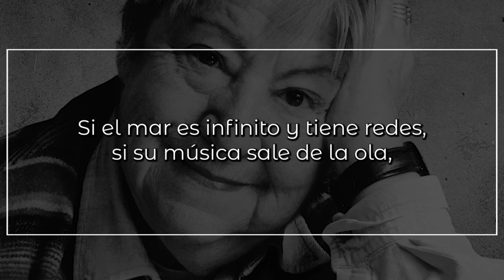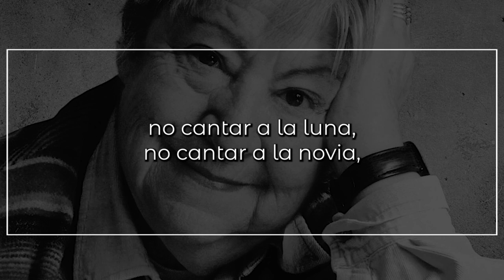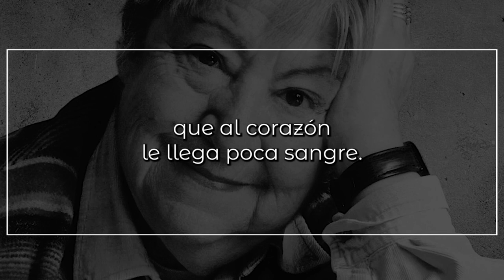No perdamos el tiempo, de GLORIA FUERTES | Poema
No perdamos el tiempo

Si el mar es infinito y tiene redes,
si su música sale de la ola,
si el alba es roja y el ocaso verde,
si la selva es lujuria y la luna caricia,
si la rosa se abre y perfuma la casa,
si la niña se ríe y perfuma la vida,
si el amor va y me besa y me deja temblando.
¿Qué importancia tiene todo esto,
mientras haya en mi barrio una mesa sin patas,
un niño sin zapatos o un contable tosiendo,
un banquete de cáscaras,
un concierto de perros,
una ópera de sarna…
Debemos de inquietarnos por curar las simientes,
por vendar corazones y escribir el poema
que a todos nos contagie.
Y crear esa frase que abrace todo el mundo;
los poetas debiéramos arrancar las espadas,
inventar más colores y escribir padrenuestros.
Ir dejando las risas en las bocas del túnel,
y no decir lo íntimo, sino cantar al corro;
no cantar a la luna, no cantar a la novia,
no escribir unas décimas, no fabricar sonetos.
Debemos, pues sabemos, gritar al poderoso,
gritar eso que digo, que hay bastantes viviendo
debajo de las latas con lo puesto y aullando,
y madres que a sus hijos no peinan a diario,
y padres que madrugan y no van al teatro.
Adornar al humilde poniéndole en el hombro nuestro verso;
cantar al que no canta y ayudarle es lo sano.
Asediar usureros y con rara paciencia convencerles sin asco.
Trillar en la labranza, bajar a alguna mina;
ser buzo una semana, visitar los asilos,
las cárceles, las ruinas; jugar con los párvulos,
danzar en las leproserías.
Poetas, no perdamos el tiempo, trabajemos,
que al corazón le llega poca sangre.